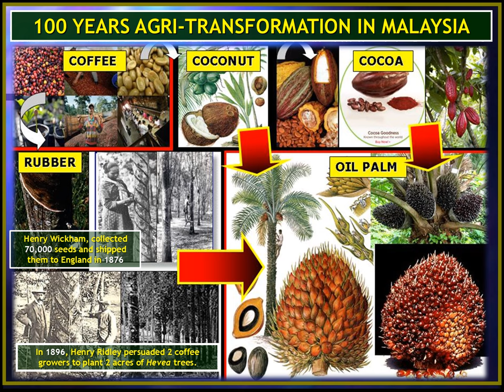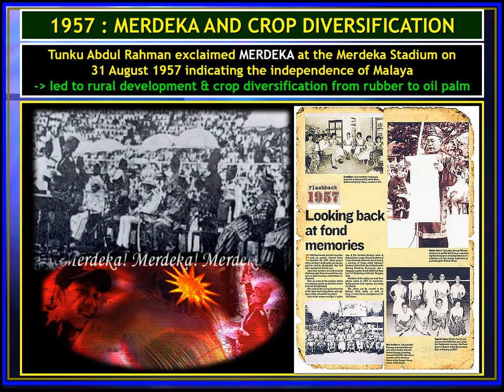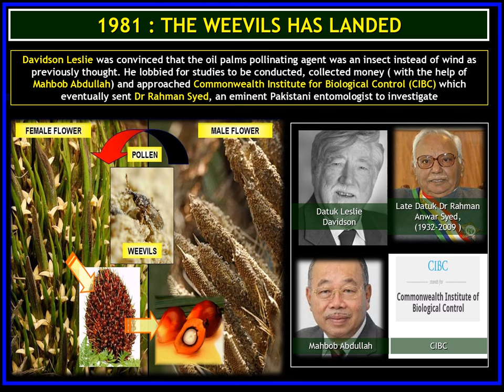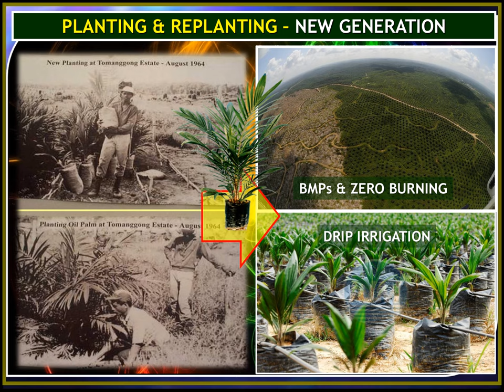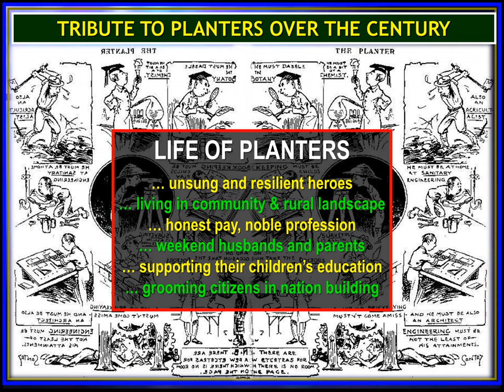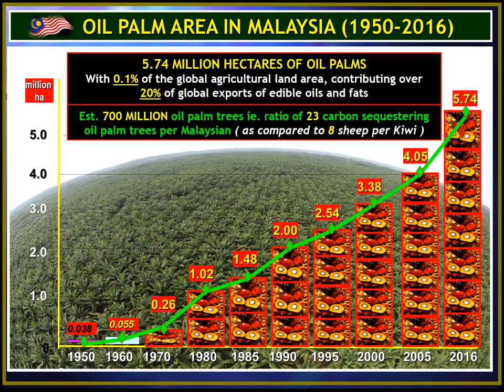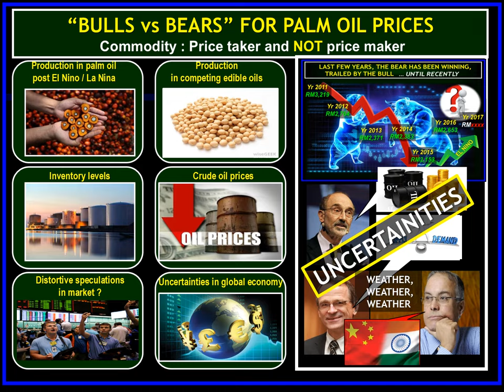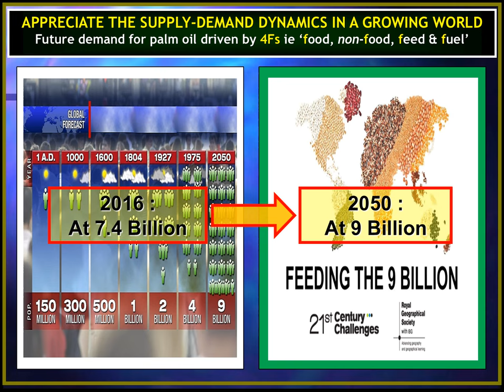100 YEARS OIL PALM MALAYSIA (1917-2017) - By Joseph Tek, MEOA on 25.3.17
Powerpoint presentation by MEOA to commemorate 100 years of oil palm commercialisation in Malaysia (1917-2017) - going all the way back to its original 'French Connection' involving Henri Fauconnier - a planter and a poet! The background music is the favourite song of the late "Uncle" Boon Weng Siew - who was the President for MEOA for 25 years. A tribute to him.

This presentation was delivered at the MEOA 72nd Annual Dinner at Saujana Resort which was graced by the Hon. Minister of MPIC, YB Datuk Seri Mah Siew Keong.

This country and Malaysians from all walk of life have been bountifully blessed by this tree specie the last 100 years. Going forward, all stakeholders must be galvanised to ensure the sustainability and competitiveness of our common and shared destiny with Elaeis guineensis.